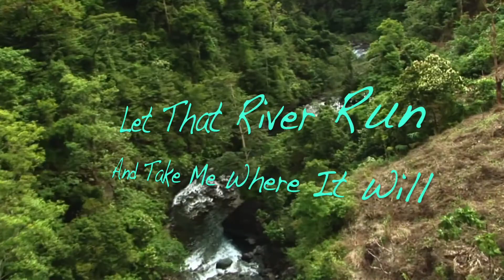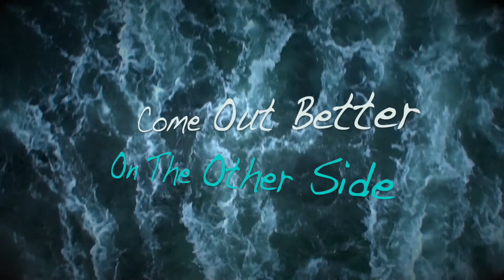STEPHANIE URBINA JONES - BITTERSWEET BEAUTIFUL RIDE lyric video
Stephanie Urbina Jones takes a Bittersweet Beautiful Ride with her new lyric video.